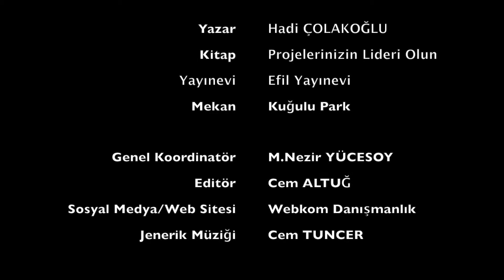Hadi Çolakoğlu - Projelerinizin Lideri Olun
Hadi Çolakoğlu, Projelerinizin Lideri Olun adlı kitabını Yazarından Dinle için anlattı.